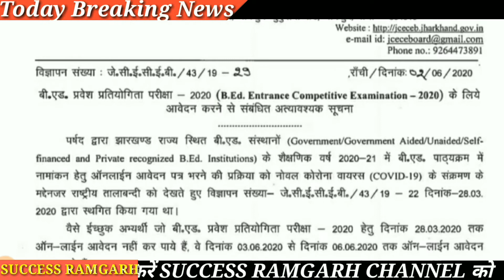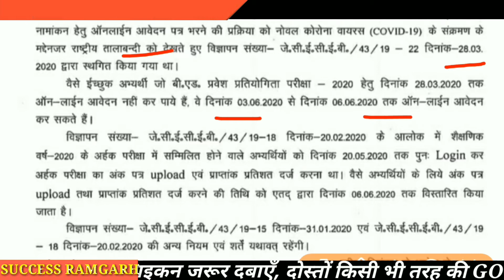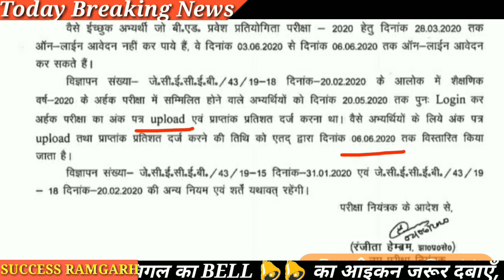झारखंड B.ed Online Application फिर से शुरू हुआ l jharkhand b.ed admission 2020 l जल्दी करें आवेदन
jharkhand b.ed online form 2020,